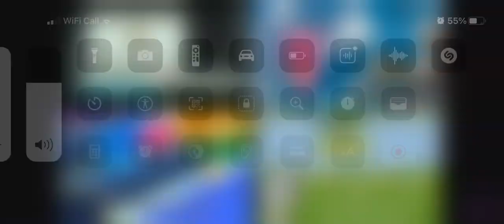annoying goose 56